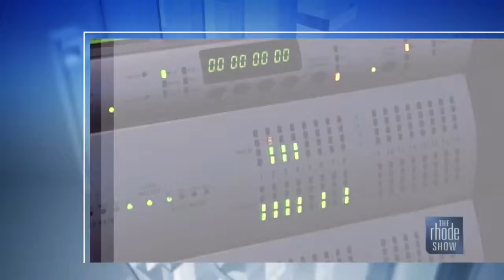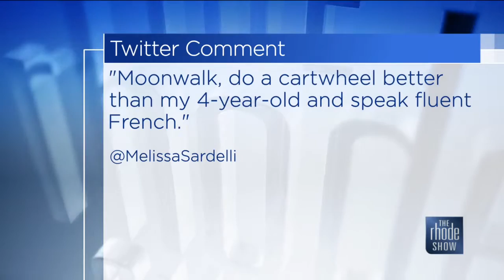The Buzz: Knowledge is Power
What Do You Want to Learn How to Do?